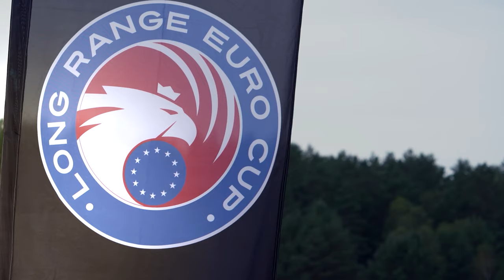Trailer Long Range Euro Cup 2019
Hier ein kleiner Vorgeschmack auf den kleinen Film über den Long Range Euro Cup 2019 in Polen. Ein paar Tage warten noch...

Alle gezeigten Produkte sind selbst gekauft und nicht in irgendeiner Form zur Verfügung gestellt worden. Ich unterhalte keine Beziehungen zu den entsprechenden Firmen.

Weitere Infos auch auf meinem Blog zu den Themen Long Range und Wiederladen

Long Range:
Kestrel 3500 NV
Kestrel 5700 Elite
Harris Bipod
Harris mit Drehgelenk
Atlas Bipod

Material Shooting Mat:
Stoff Cordura
mögliche Evamatte
besser 4mm Dicke nehmen (Fachhandel)
oder Exped Doublemat

Waffen-Reinigung:
kleine Kabelbinder weiß
VFG-Filze 9mm (auch für .338)
VFG-Filze 8mm (auch für .308)
VFG-Adapter für Filze
Gunnex Waffenöl
Putzstock Kaliber 12
Thompson Borecleaner

Die Links zur Wiederladetechnik nur als Information sehen - ich würde alles bei einem Händler kaufen.

Wiederladetechnik:
Fettkissen und Fett
Matritzen-Set Redding
RCBS Dispenser für die Waage Charge Master
digitaler Massschieber
RCBS Hülsentrimmer
Hornady Trimmer
Waage und Füllsystem
Entgrater und Fettkissen
Bullet Feeder

Wer Produkte über diese Links bei Amazon erwirbt zahlt nicht mehr aber ein kleiner Teil des Erlöses kommt mir zugute. Vielen Dank für die Nutzung!